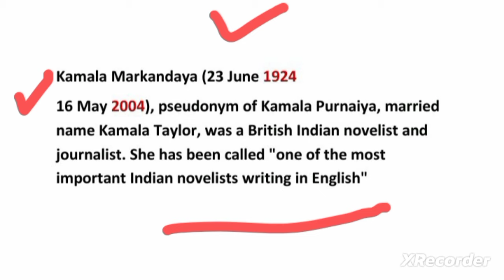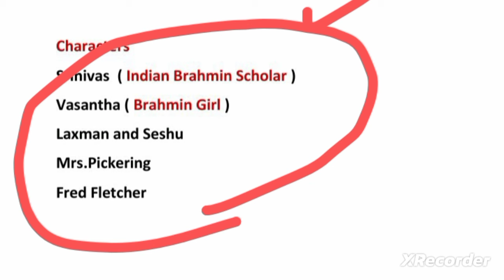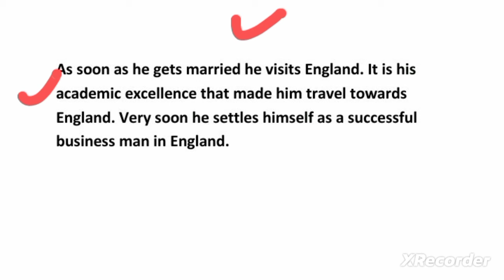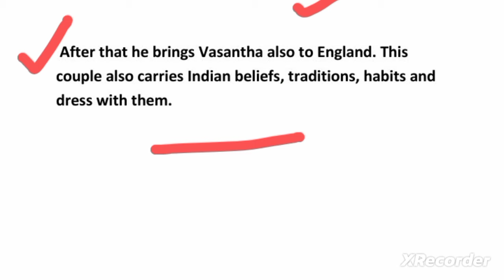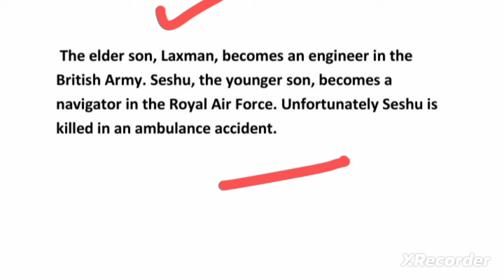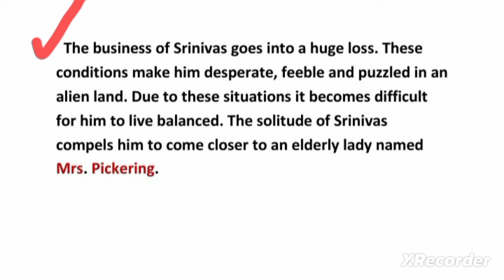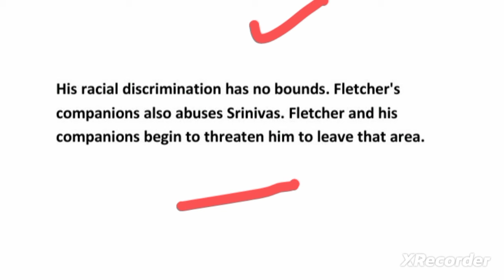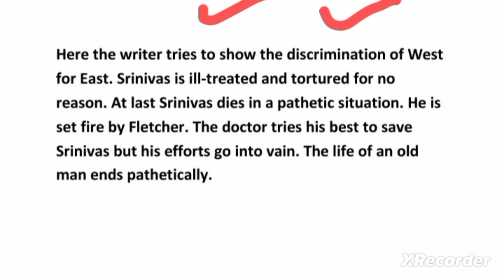The Nowhere Man by Kamala Markandaya summary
The Nowhere Man Kamala Markandaya novel
The Nowhere Man by Kamala Markandaya novel
The Nowhere Man by Kamala Markandaya
Kamala Markandaya